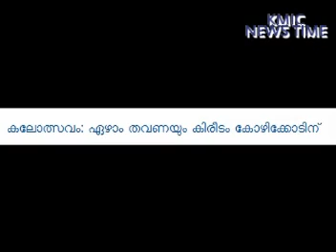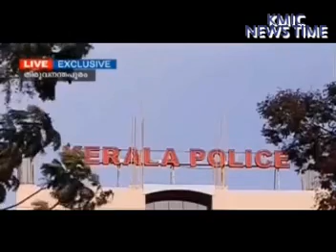Kmic News Time 20-01-2013 Sunday